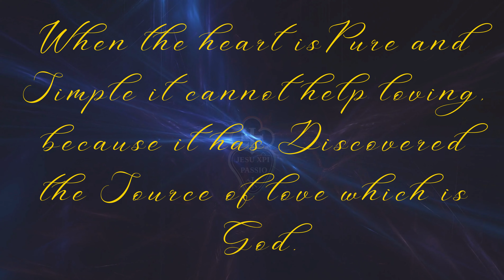4th of August | St. John Mary Vianney